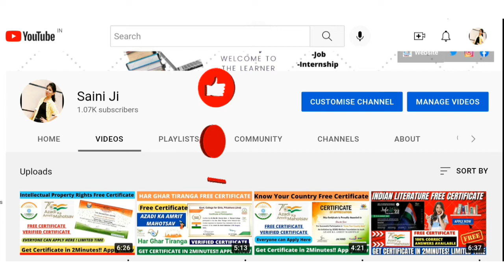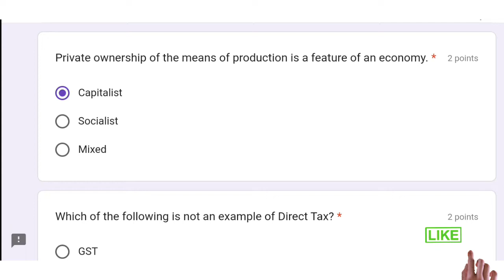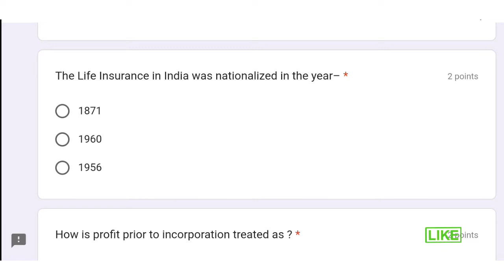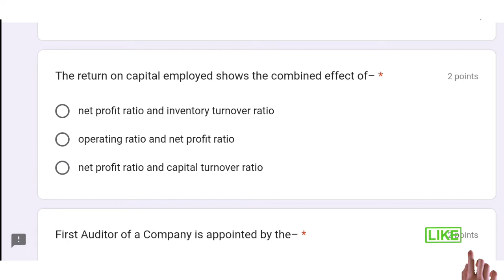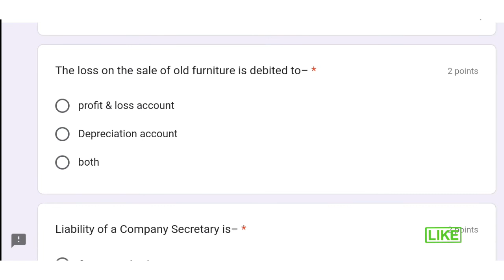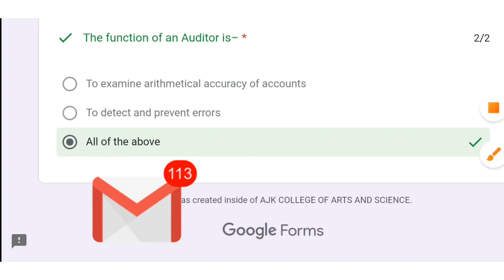youtube video #-FNuJ46SKsg